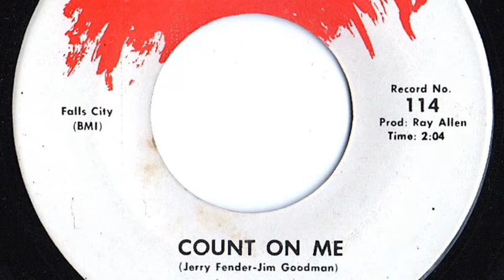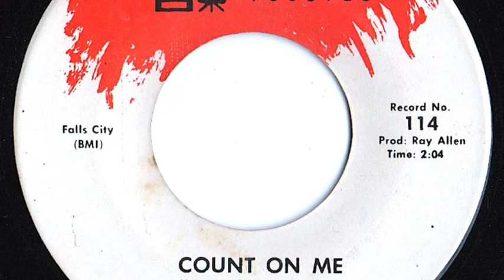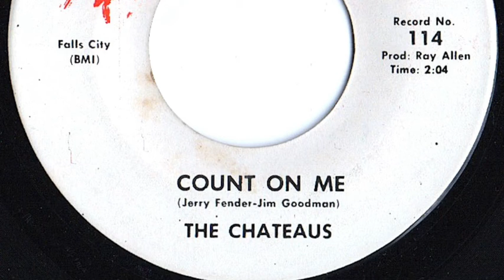Chateaus - "Count On Me"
Louisville, Ky group.   Record released in 1966.   JAM  114.